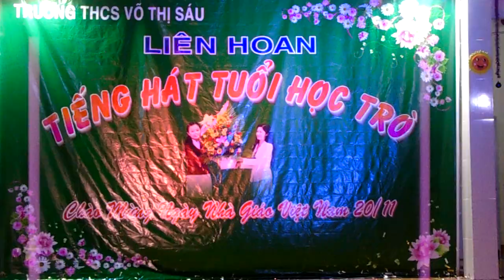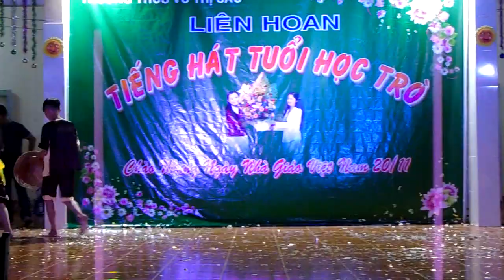Lớp 8F - Bức họa đồng quê (Múa) - Trường THCS Võ Thị Sáu năm 2018 - 2019